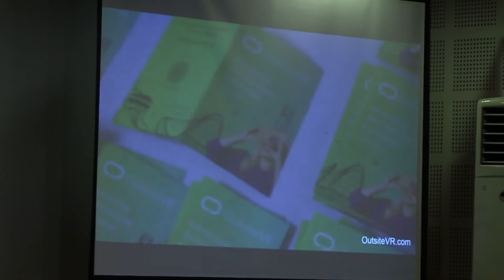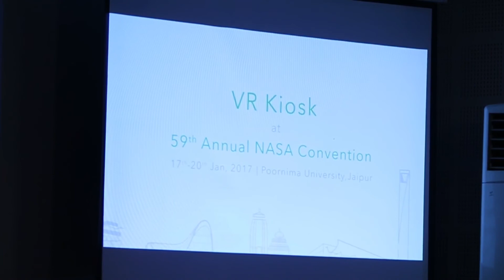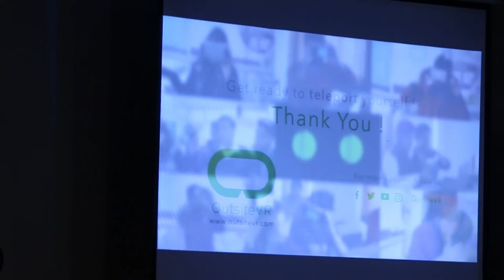Virtual Reality and How India sees it | Amit Singh | TEDxMEC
Amit Singh is the CEO & Co-Founder of OutsiteVR.com and is ranked amongst India's TOP 24 budding entrepreneurs, selected by DS Group & NETWORK18. At TEDxMEC, he spoke about Virtual Reality and how futuristic technology is helping shape education in India for the greater good.
 Amit Singh is the CEO & Co-Founder of OutsiteVR.com and is ranked amongst India's TOP 24 budding entrepreneurs, selected by DS Group & NETWORK18. At TEDxMEC, he will talk about Virtual Reality and how futuristic technology is helping shape education in India for the greater good.